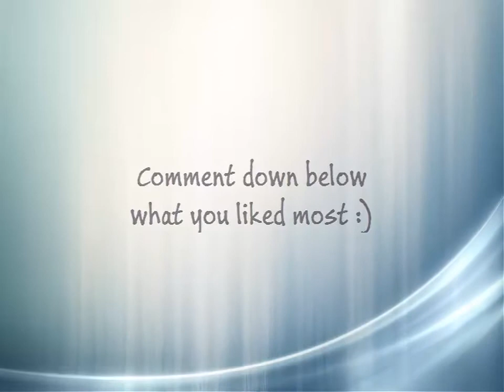Funny Cats Compilation to laugh 2018 - verrückte Katzen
Crazy cats make funny things in this Video compillation.

Verrückte Katzen - zum lachen .

Quelle : Die lustigsten Videos von heute